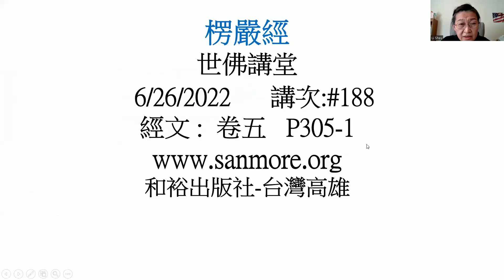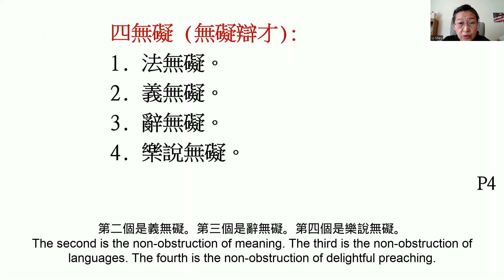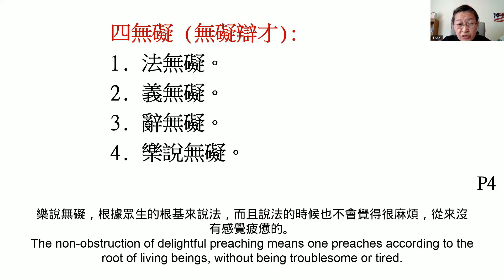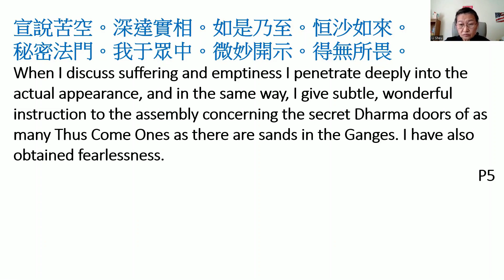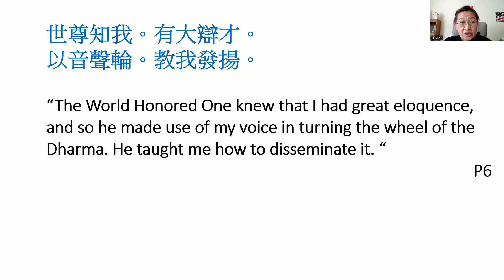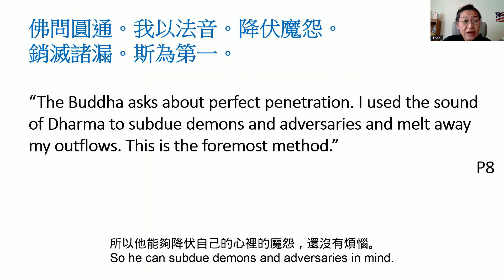楞嚴經#188 二十五聖述圓通之十五 許麗雲